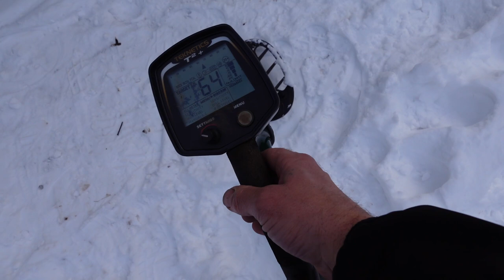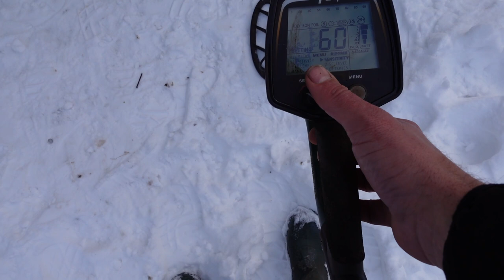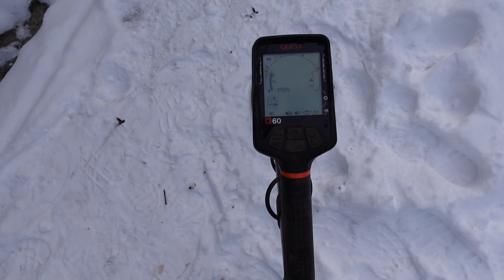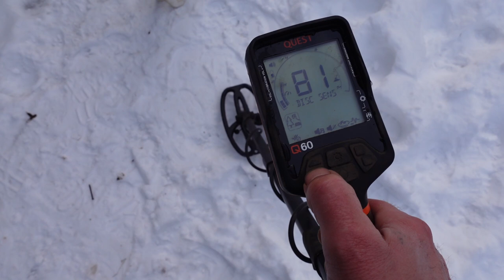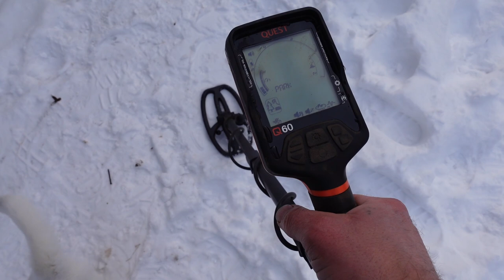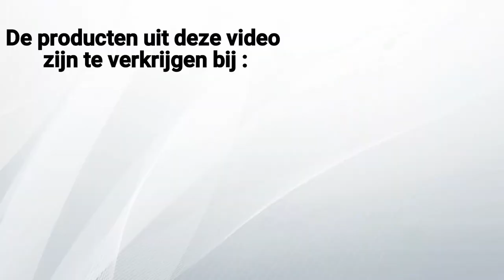Drie metaaldetector instellingen voor elke metaaldetector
vandaag leg ik 3 basis instellingen uit, die op elke detector toe te passen zijn. en daardoor het zoeken met een metaaldetector makkelijker wordt.